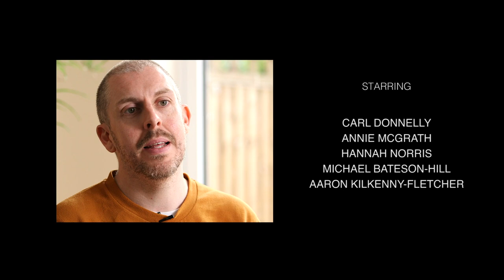Reformed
Mockumentary film following Stephen, a reformed serial killer, in his new, clean life. Happy in love, supporting others in recovery, Stephen offers a window into his unconventional philosophies and attempts to reflect on his past misdemeanours. But will his colourful past catch up with him?

Starring:
Carl Donnelly
Annie McGrath
Hannah Norris
Aaron Kilkenny-Fletcher
Michael Frederick

Created & Written by Aaron Kilkenny-Fletcher & Michael Frederick
Directed by Laura McMahon
D.O.P. Angus Mitchell
1st Camera Assistants: Maeve Malenczyk & Simon Dawson
Sound Recording & Design by Samuel Mason
Art Direction by Isobel Cianchi
Edited by Milo Brann
Produced by Aaron Kilkenny-Fletcher & Michael Frederick